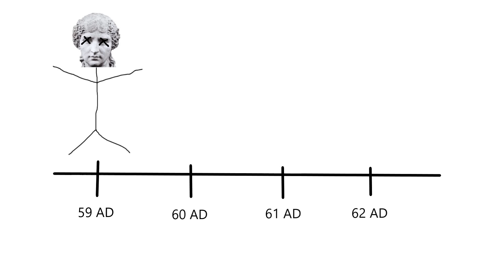Poppaea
Exploring myths about Poppaea, Emperor Nero's second wife.